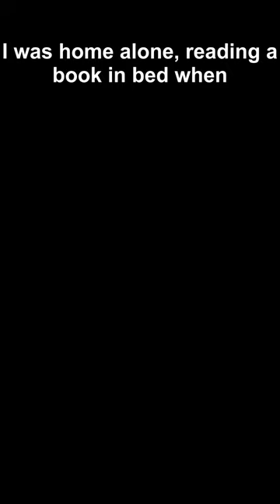Home Alone Horror: My Peeping Tom Was Inside All Along - True Creepy Story